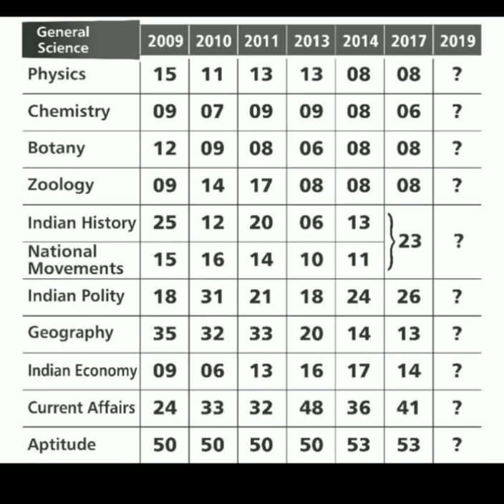Last 5 days plan for Group - 1 Prelims